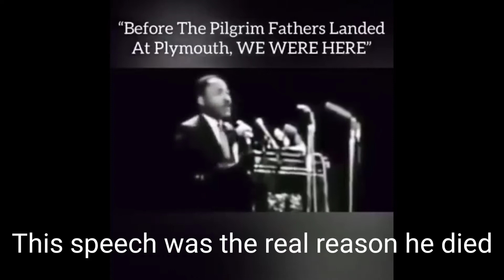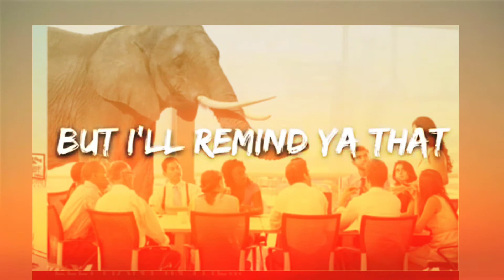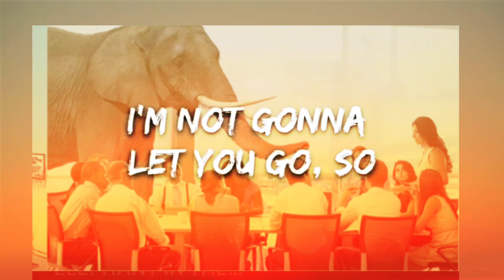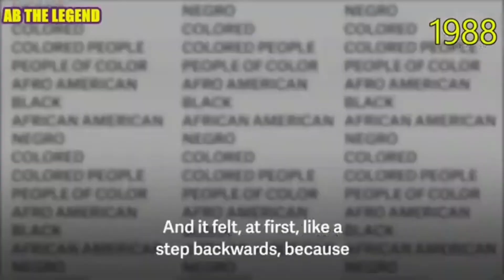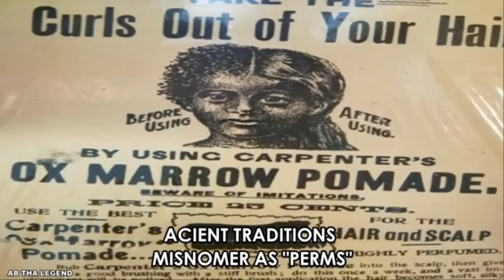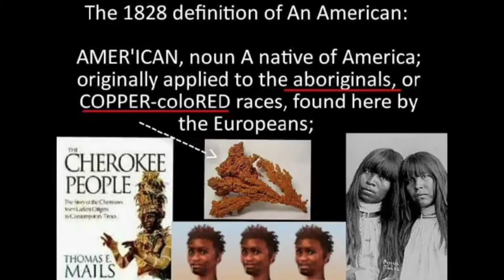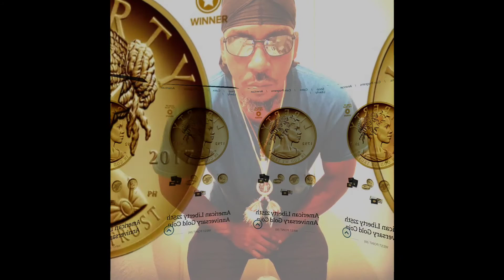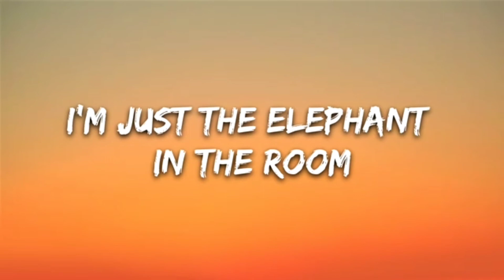I'm just the elephant in the room